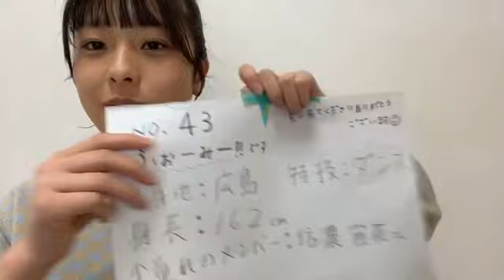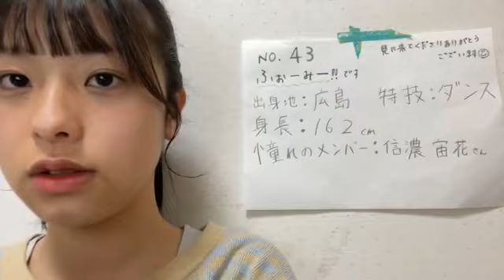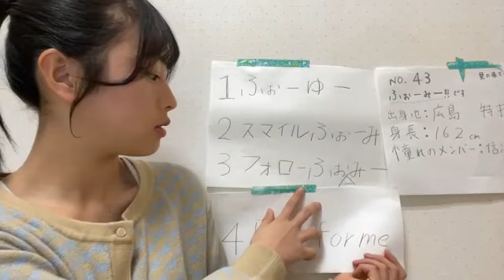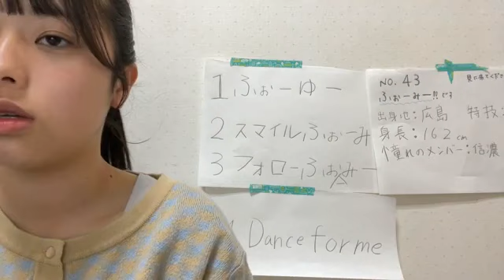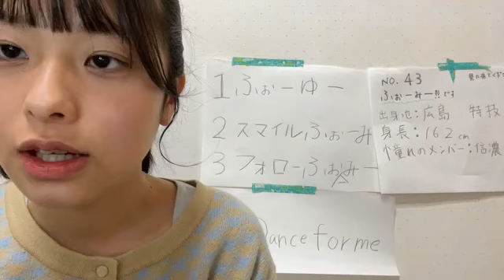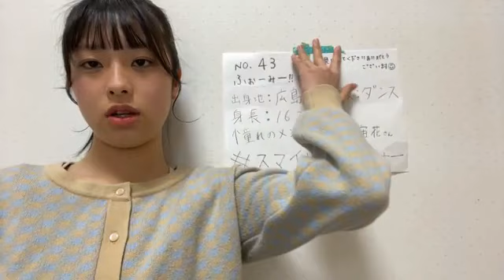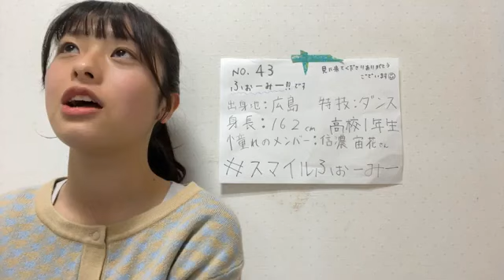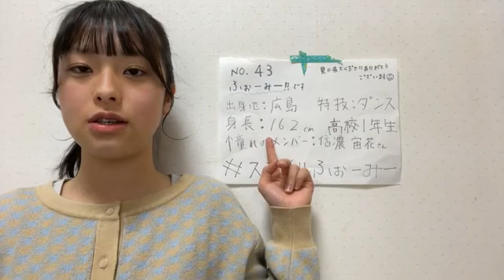STU48 第3期受験生 エントリーナンバー43番 2023年2月5日SHOWROOM